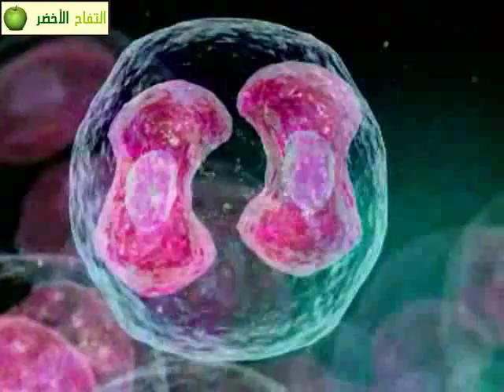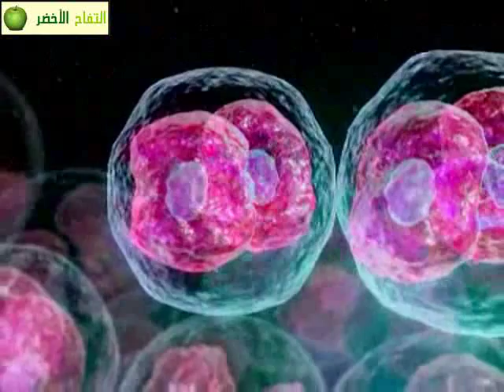ما هو مرض هودجكين ؟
مرض هودجكين يعتبر أحد الأمراض السرطانية التي تصيب خلايا الجسم المحاربة (خلايا الدم البيضاء) والذي بالتالي يحد من قدرتها وكفائتها على محاربة ومقاومة الأجسام الغريبة والممرضة..